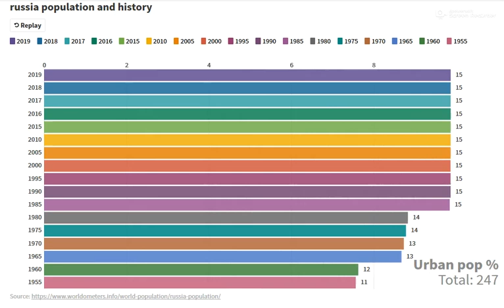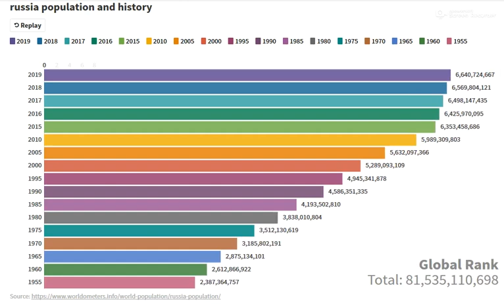Russia Population 2019 And History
Year Population

2019 145,872,256
2018 145,734,038
2017 145,530,082
2016 145,275,383
2015 144,985,057
2010 143,479,274
2005 143,672,116
2000 146,404,903
1995 148,227,466
1990 147,531,561
1985 142,957,284
1980 138,053,150
1975 133,804,858
1970 130,148,653
1965 126,503,736
1960 119,871,700
1955 111,355,300